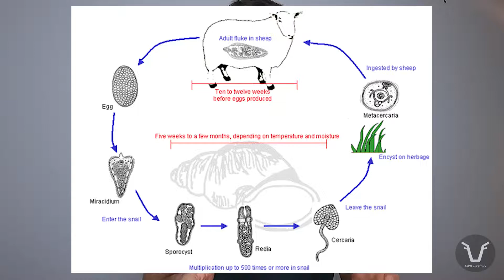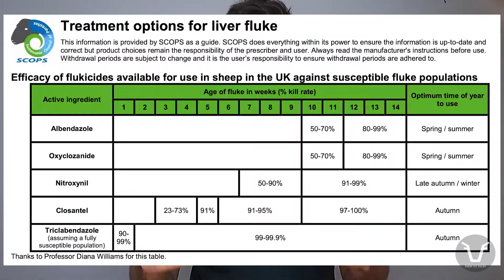TRICLABENDAZOLE RESISTANCE | TECHNICAL #30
Gear I use to make videos:

Go Pro 9
SHOOT Jaws Flex Clamp Mount Go Pro
RØDE Wireless GO Microphone [on-farm]
Blue Yeti USB Microphone [voiceovers]
Neewer 700W Lighting Kit [technicals]
Mavic Air 2 Drone
SanDisk Extreme Pro 128GB microSDXC Memory Card

Triclabendazole (TBZ) is probably the most important flukicide we have at our disposal. However TBZ-resistant liver fluke have come about through persistent use of the product. Here I give an overview the impact, diagnosis and prevention of TBZ-resistant liver fluke...

00:27: Intro to TBZ
01:17: Intro to resistance
02:19: Investigating possible resistance
03:46: What if you have resistance?
04:31: How to prevent TBZ resistance
06:24: Outro and Summary

I'm Kaz, a young farm vet working in Northumberland, which is in the North East corner of England. I grew up in the city and found myself doing this job by a very happy coincidence.